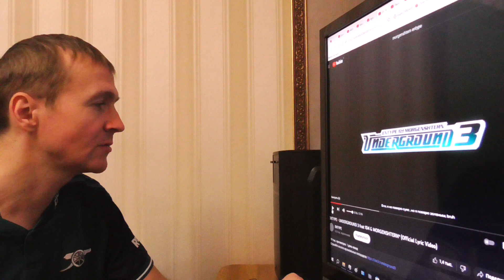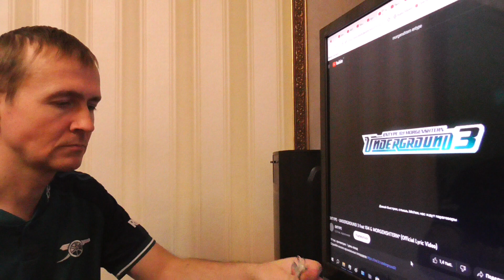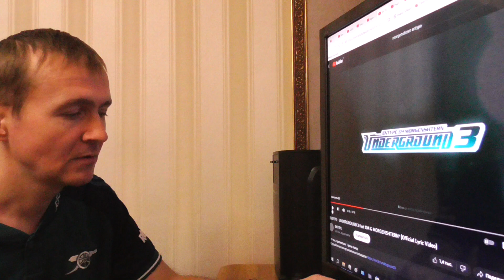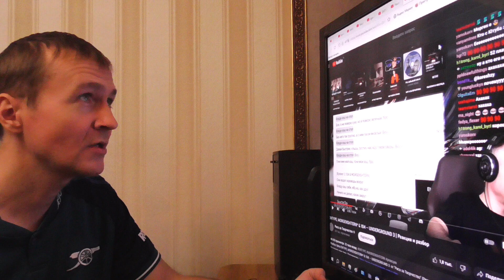ENTYPE, MORGENSHTERN UNDERGROUND 3 Реакция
моргенштерн андеграунд 3